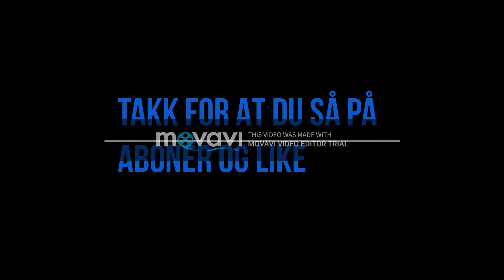velkommen til min og Tomas sin kanal